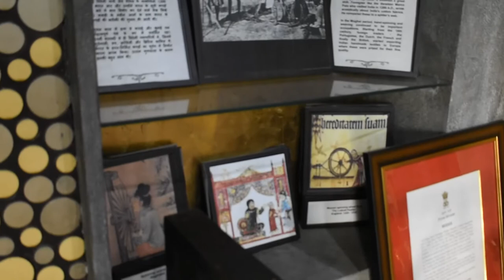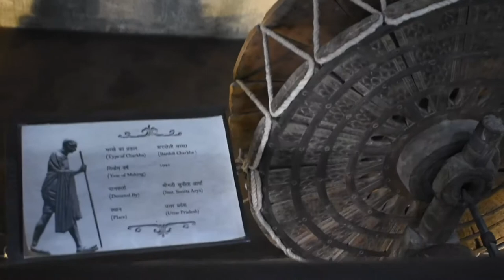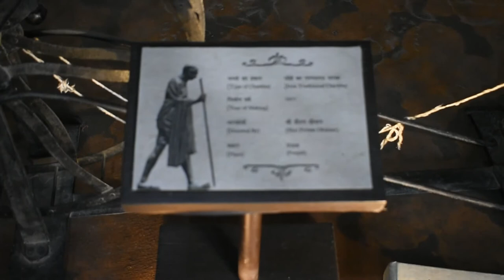National Charka Museum | Delhi Diaries | Tjs Vlogger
The National Charkha Museum is a museum located in Connaught Place, New Delhi. This has been built on the already built garden in Palika Bazaar. It has been jointly constructed by the New Delhi Municipal Council and the Khadi development and village Commission.